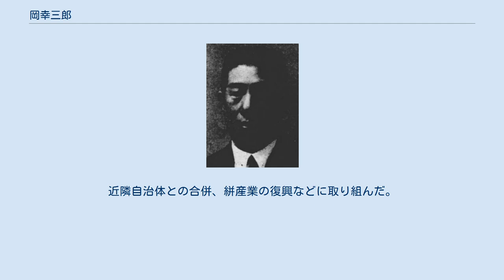岡幸三郎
岡幸三郎 岡 幸三郎（おか こうざぶろう、1876年（明治9年）1月24日 - 1955年（昭和30年）11月23日）は、日本の実業家、政治家。
衆議院議員、久留米市長。
 三潴県三井郡通町（現福岡県久留米市通町）で、3代・岡茂平の三男として生まれる。
父の死後、兄が事業に失敗して朝鮮に渡ったため、岡家の再興を志し、1924年、母が死去すると直ぐに中国・青島に渡航して沈没船引揚業を営んだ。
私財を蓄えて帰国し、久留米絣 (株) の支配人を経て絣問屋を設立した。
その後、久留米商工会議所議員、久留米縞同業組合議長、久留米絣同業組合議長、地方森林会議員、福岡県教育会評議員、同県国防会参与、久留米絣工業組合連合会副理事長、久留米畜産組合長などを務めた。
 政界では、久留米市会議員、同参事会員、同議長、福岡県会議員、同参事会員を歴任。
1936年2月、第19回衆議院議員総選挙で福岡県第三区から出馬して当選し、衆議院議員を一期務めた。
 1947年4月6日、公選初代の久留米市長に就任し、戦災からの復興に尽力。
近隣自治体との合併、絣産業の復興などに取り組んだ。
1952年2月、市長を退任した。